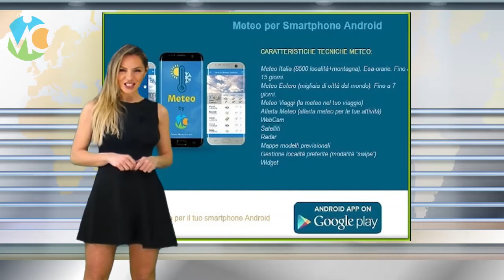Meteo Giovedì 21 febbraio 2019